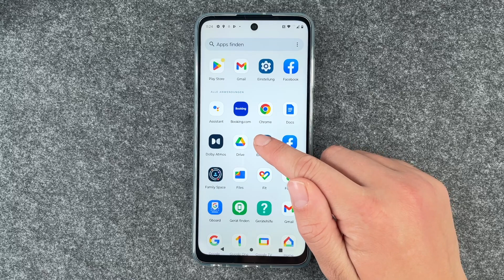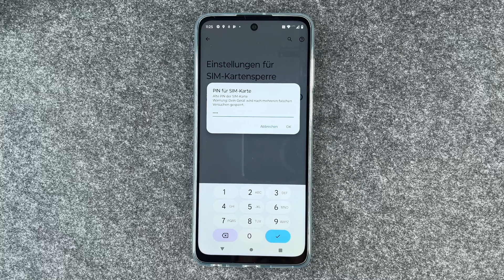Motorola moto g73 - SIM-PIN ändern • 📱 • 🧑🏽‍💻 • 🔐 • Anleitung | Tutorial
Ihr habt das Motorola moto g73 und wollt wissen, wie Ihr damit die SIM-PIN bei Eurer SIM-Karte ändern könnt? Wir helfen Euch bei den ersten Schritten Eures Motorola moto g73 und zeigen Euch hier, wie und wo Ihr die Einstellungen vornehmt, um Eure PIN für die SIM-Karte zu wechseln. Die PIN für Eure SIM-Karte gebt Ihr ja wahrscheinlich längst nicht so oft ein, wie z.B. den Code für die Display-Ensperrung; d.h. diese SIM-PIN hat man vielleicht nicht immer so abrufbar. Denn nur nach Ausschalten / Neustart des Geräts oder nach Herausfahren des SIM-Karten-Schachtes muss die PIN einmal eingegeben werden und das passiert Euch ja bestimmt auch nicht so oft, wenn Ihr darauf achtet, dass Euer moto g73 immer ausreichend geladen ist. Denkt dran: eine PIN für Eure SIM-Karte bedeutet höchste Sicherheit vor unerwünschten Zugriffen und damit ggf. einhergehenden großen Problemen. Sichert Eure Karte auf jeden Fall mit einer PIN. Wir zeigen Euch wie es geht. Viel Spaß.